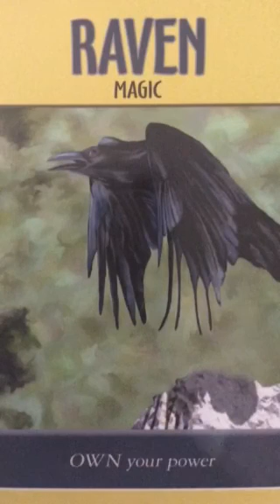Oracle Message 5 June, 2016